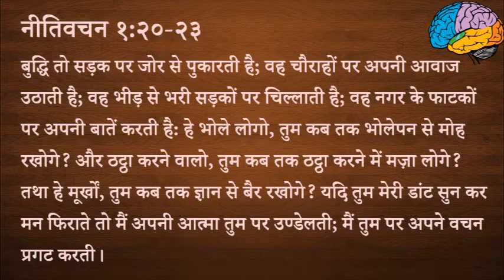४१७ स्वर्गीय मन्ना - उसकी बुद्धी हमारी सफलता (पास्टर अनिल कोचर)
417 Heavenly Manna - Uski Buddhi Hamaari Safaltaa (Pastor Anil Kochar)

नीतिवचन १:२०-२३
बुद्धि तो सड़क पर जोर से पुकारती है; वह चौराहों पर अपनी आवाज उठाती है; वह भीड़ से भरी सड़कों पर चिल्लाती है; वह नगर के फाटकों पर अपनी बातें करती है: हे भोले लोगो, तुम कब तक भोलेपन से मोह रखोगे? और ठट्ठा करने वालो, तुम कब तक ठट्ठा करने में मज़ा लोगे? तथा हे मूर्खों, तुम कब तक ज्ञान से बैर रखोगे? यदि तुम मेरी डांट सुन कर मन फिराते तो मैं अपनी आत्मा तुम पर उण्डेलती; मैं तुम पर अपने वचन प्रगट करती।

स्वर्गीय मन्ना - पास्टर अनिल कोचर